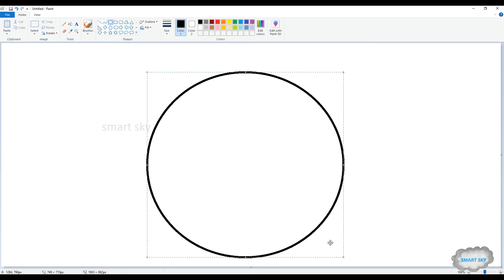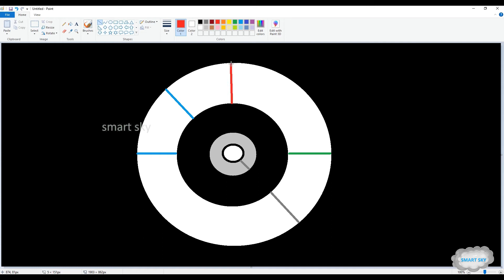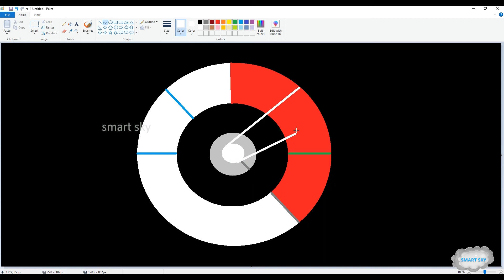How to draw google screenwise meter app || step by step drawing || MS PAINT || smart sky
Hi viewers,

THANK YOU GOOGLE FOR GIVING A WONDERFUL FLATFORM